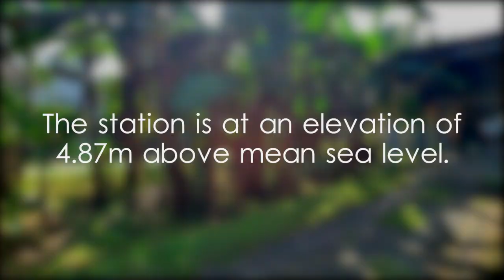Seeduwa Railway Station - video 1